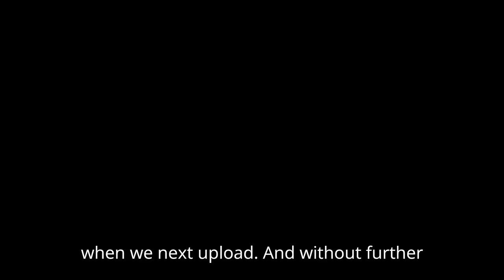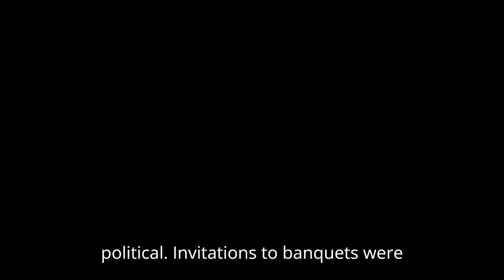15 Shocking Truths About Roman Feasting Habits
In this video we will be going over 15 Shocking Truths About Roman Feasting Habits.